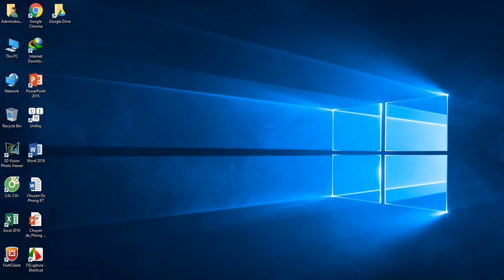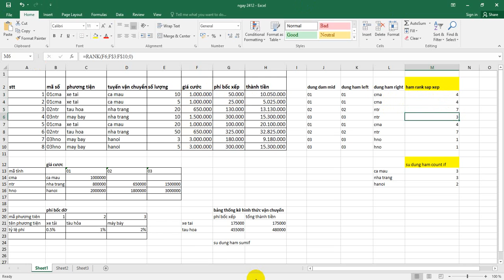hàm sum if và count if